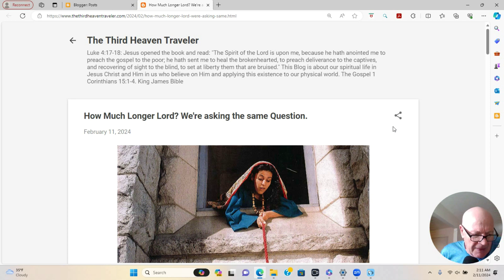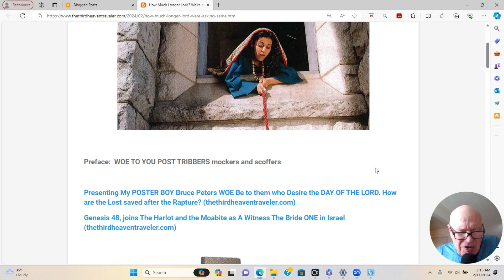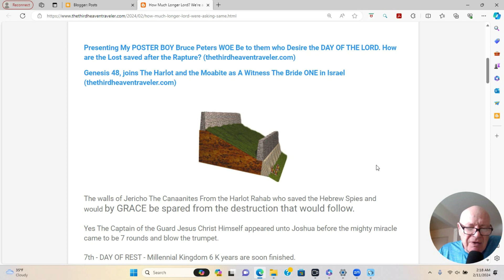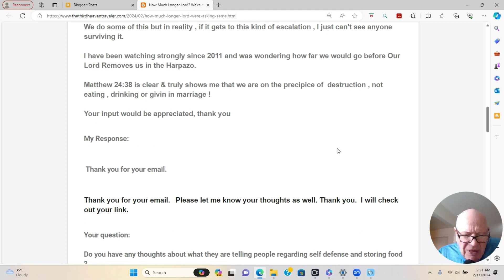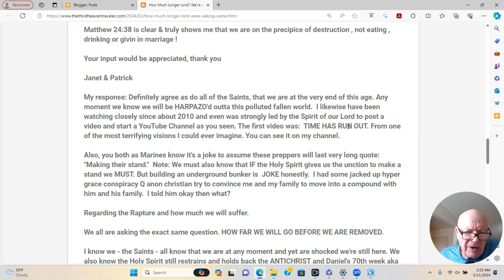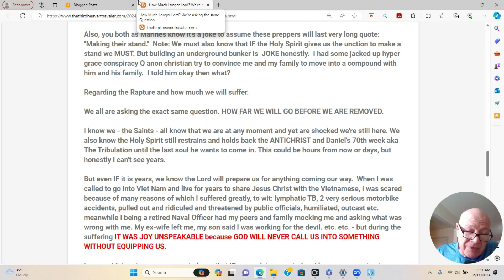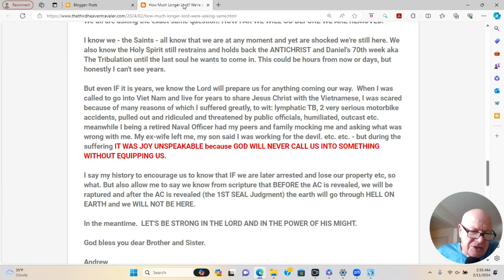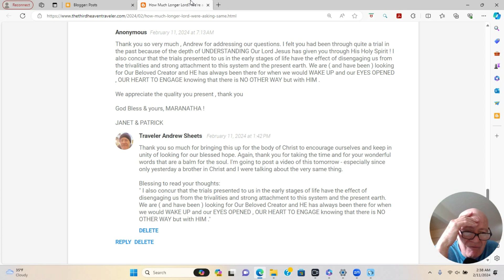How Much Longer Lord? We're all asking the Same Question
The Third Heaven Traveler Blog and associated study links for this video